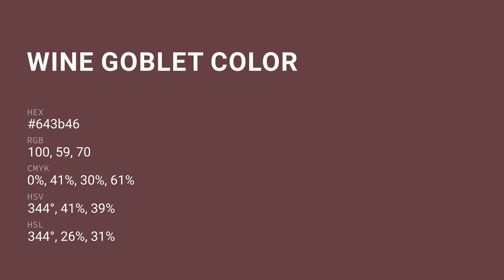Wine Goblet color 643b46 hex color - Red color - Cool color 643b46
What color is Wine Goblet ? 643b46 hex color - Red color - Cool color 643b46

Hex 643b46 Color Code is also known as Wine Goblet color.